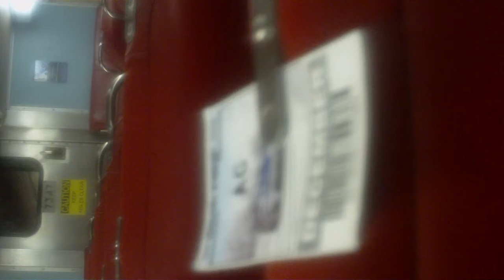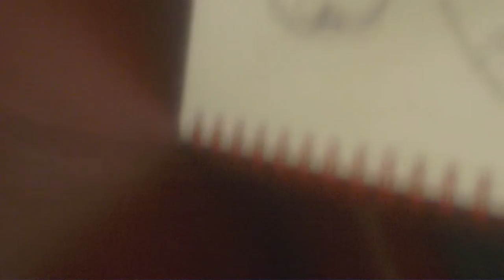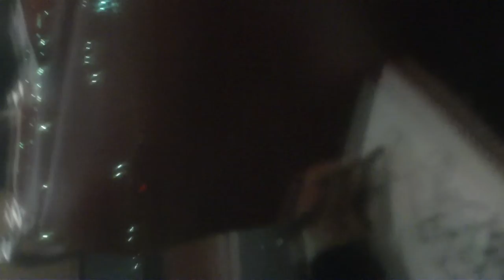"sit up and punch morning W120722"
WIP
Enjoying another creative journey on my early morning commute to work